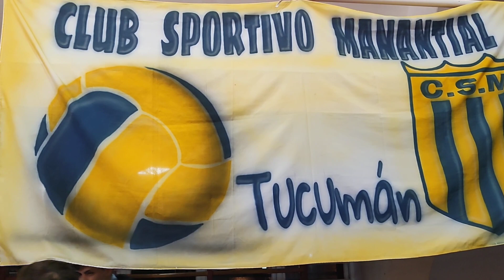Sportivo Manantial de Tucumán campeonas, venció a Ateneo de Catamarca por 3 a 0 en el Vóley NOA.